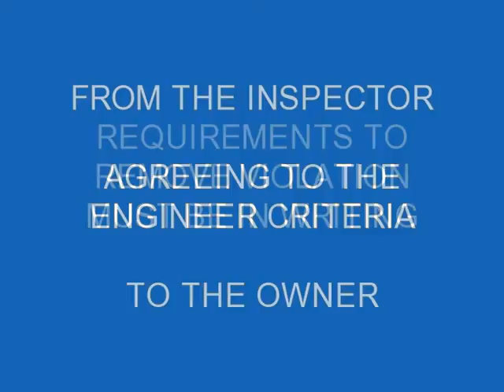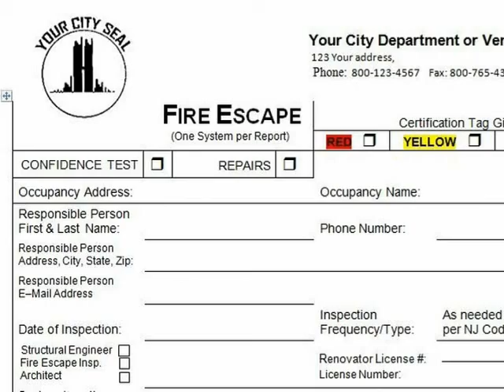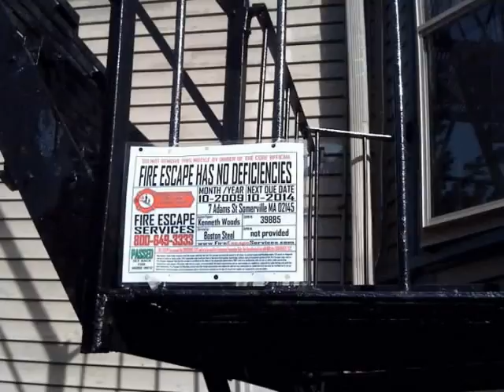Fire Escape Inspection Load Test Certifications Boston MA FireEscapeEngineers.com